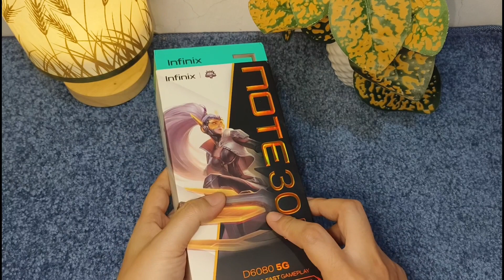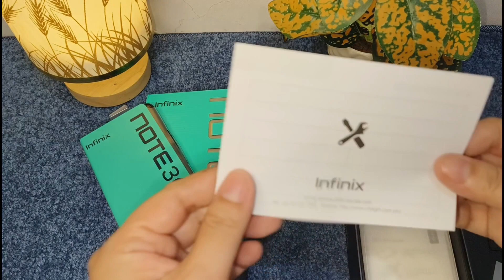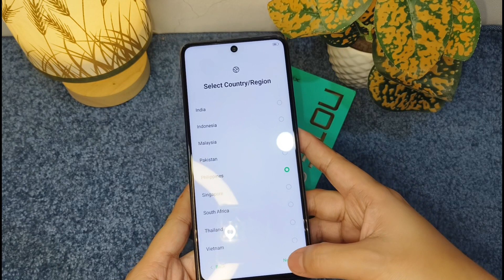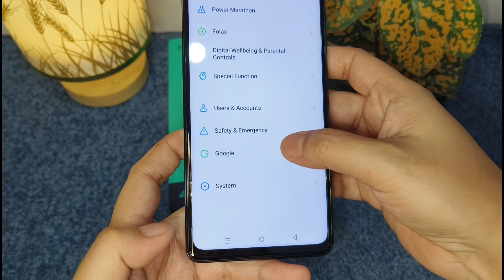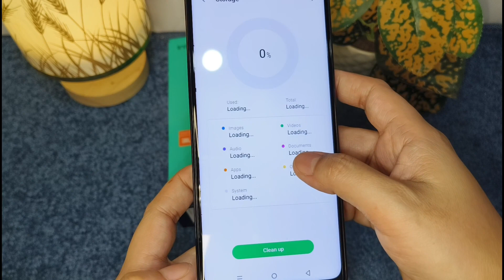Infinix Note 30 5g | Unboxing | Camera Test | Mapapawow ka sa ganda | Noeby's Channel